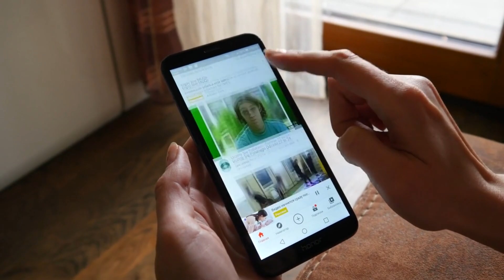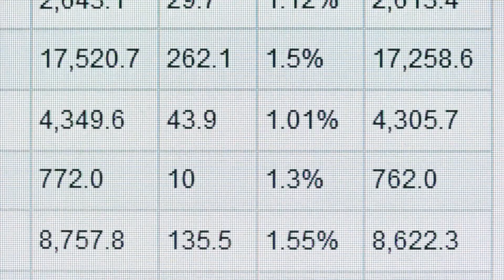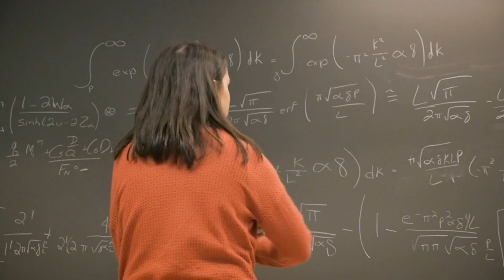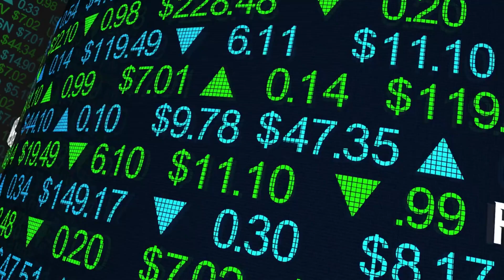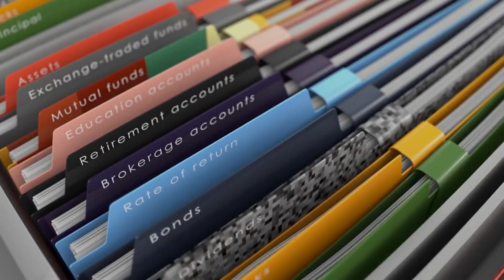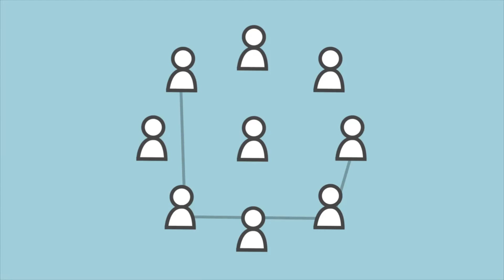Investing for Beginners Where to Start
In this video, we will be going over some key rules you MUST implement if you wish to be successful in your investment journey.